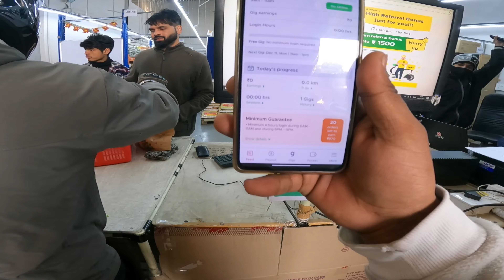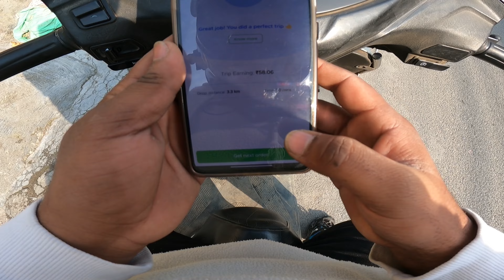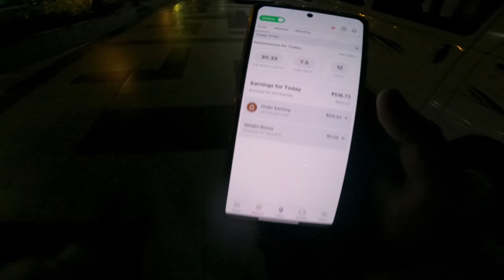Crashed Activa girl😰 !!crashed!! 100 days challenge day 7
vehicle -   activa4g